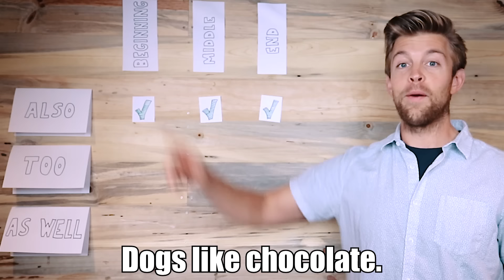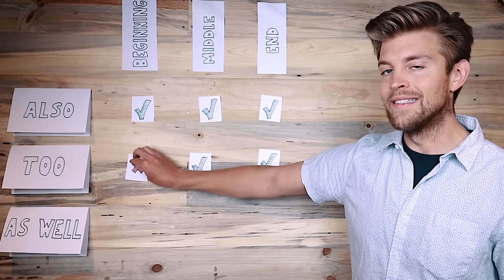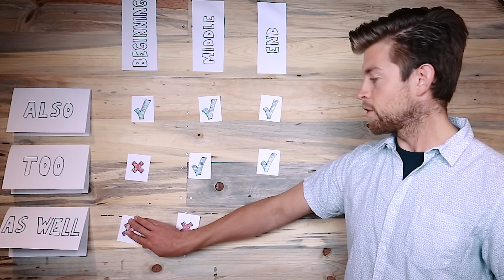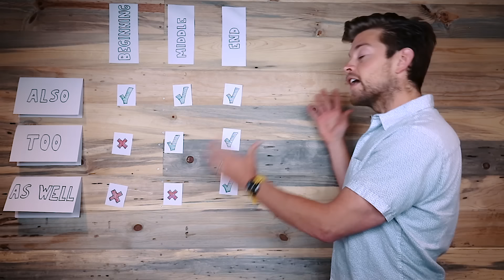ALSO x TOO: QUAL A DIFERENÇA? | QUICK TIP #24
Também = TOO. But also, também = ALSO. Também = AS WELL as well.
📘 MEU LIVRO